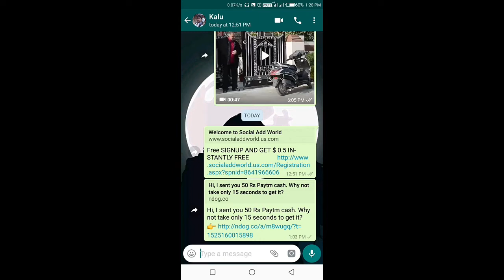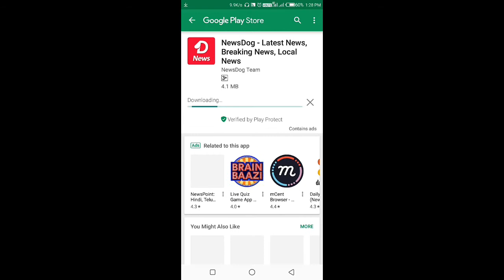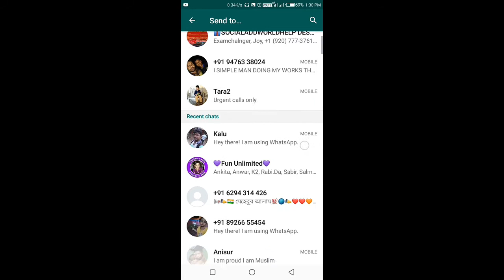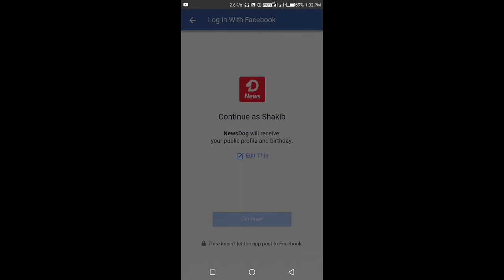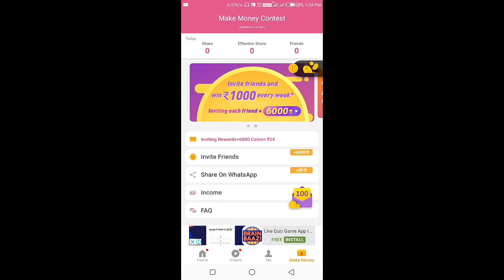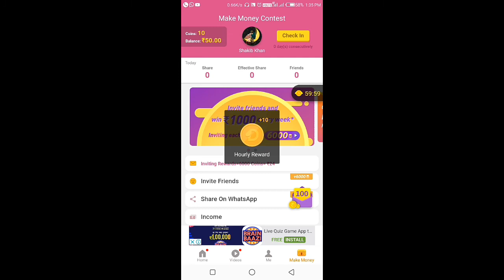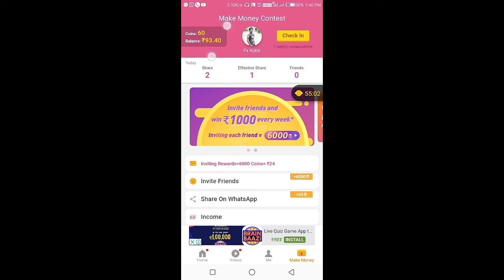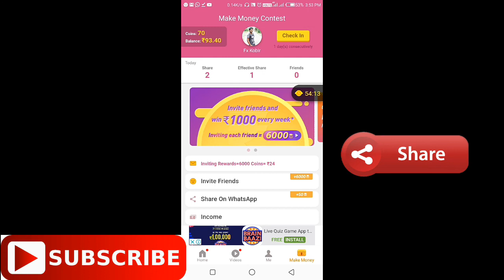কিভাবে অ্যান্ড্রোয়েড মোবাইল দিয়ে প্রতিদিন ২০০টাকা ইনকাম করবেন খুব সহজে ??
How to esey earn in Android mobile .কিভাবে অ্যান্ড্রোয়েড মোবাইল দিয়ে প্রতিদিন ২০০টাকা ইনকাম করবেন খুব সহজে ??